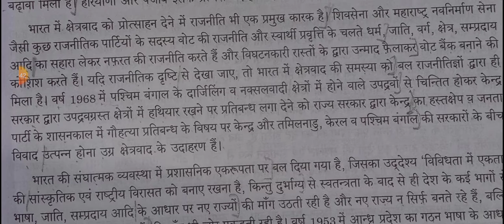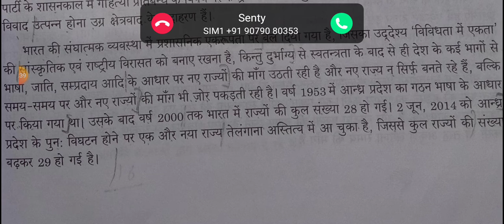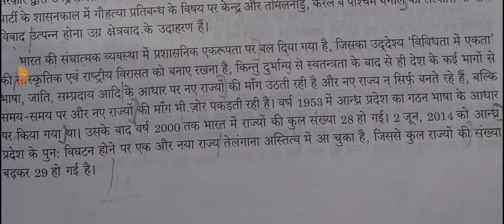Steno dictation in hindi .... speed 80 wpm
Metter of nibandmaala book. speed 80 wpm

Speed 80wpm

By Abhishek Solanki